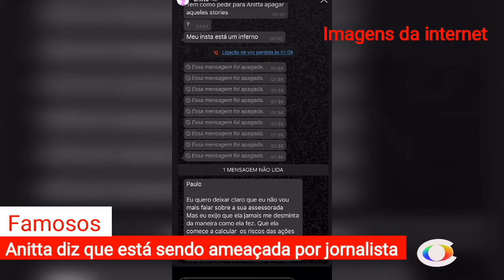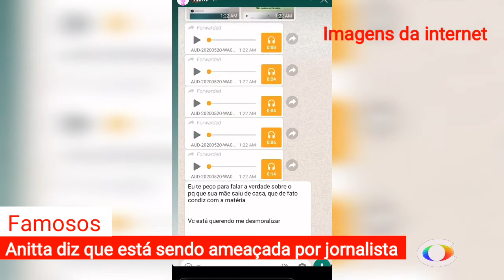Anitta diz que está sendo ameaçada por jornalista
A cantora Anitta usou o seu perfil no instagram para denunciar o jornalista Léo Dias do portal Uol que segundo a cantora ele está lhe ameaçando.